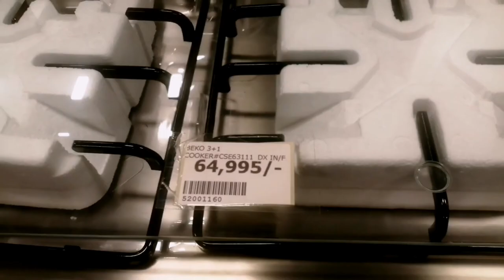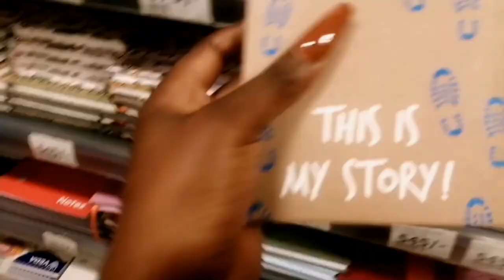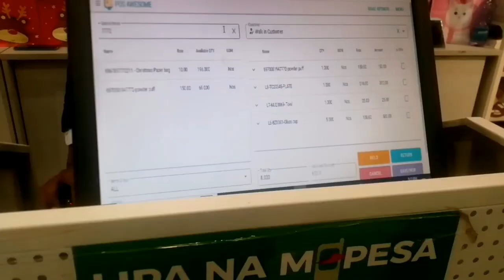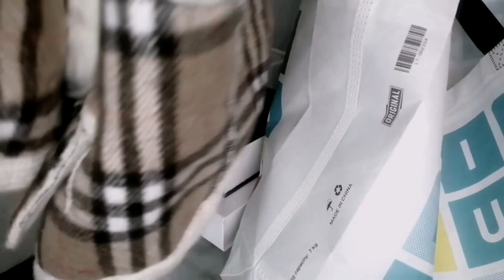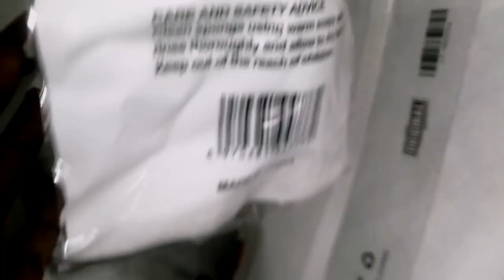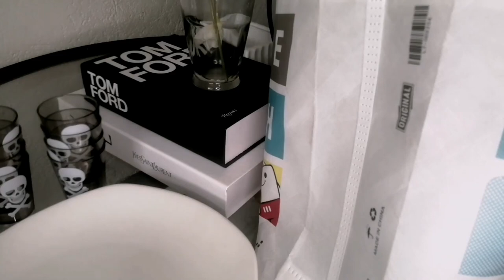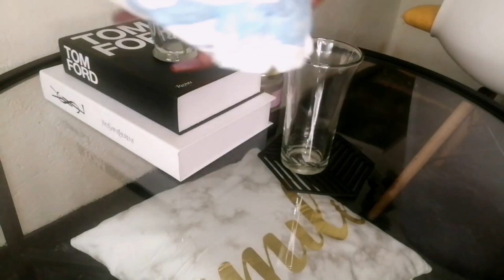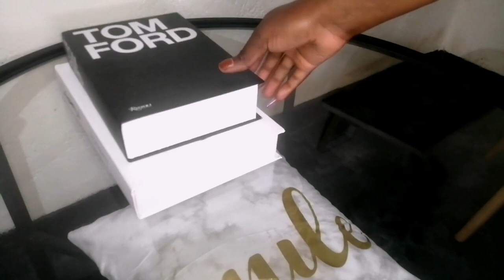KAMUKUNJI SHOPPING,LITTLE MORE HAUL,I REGRET GETTING MICROSHADED+HEALING UPDATE //LIVING ALONE VLOG